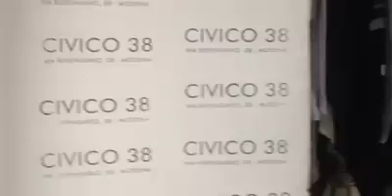Iniziata le vedita di raccolta fondi per il Reparto Oncologia Pediatrica del policlinico di Modena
Il Linguaggio usato è un'intercalare Modenese.
In questo video non è presente alcun tipo di Bestemmia. L'intercalare "Zio Porco" o "Zio Porc" fa parte di un linguaggio dialettale della mia terra.
Linguaggio usato da mio padre e da mio nonno.
Parlavano solo in dialetto,ma si facevano capire bene.
Sono loro i miei ispiratori.
Qualsiasi commento offensivo nei confronti della persona sarà immediatamente cancellato ed il responsabile di tale azione sarà segnalato e bloccato. Tutte le diversità di opinioni scritte commentando le idee e non la persona sono ben accettate e rispettate.